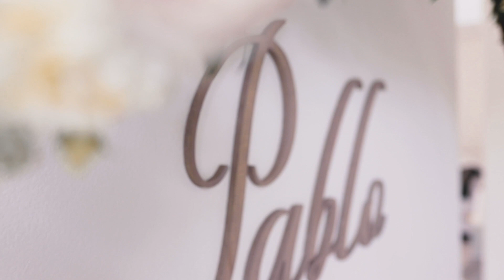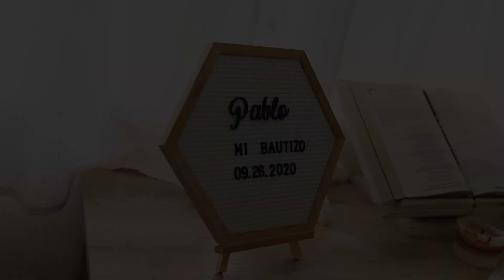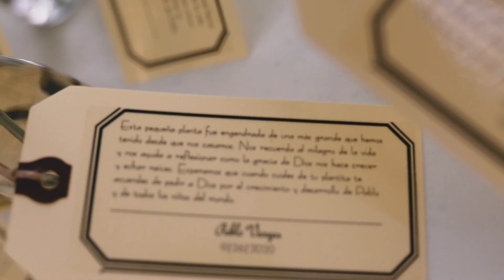Bautizo de Pablo